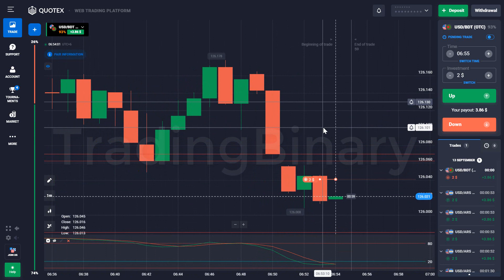quotex trading | quotex binary trading strategy | quotex binary option trading 28|iq option strategy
quotex trading | quotex binary trading strategy | quotex binary option trading

TradingBinary